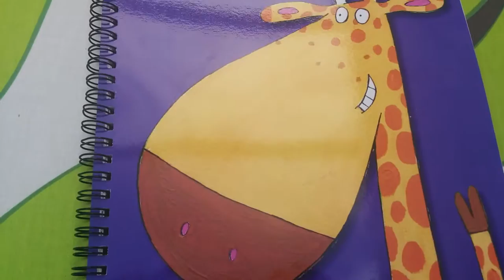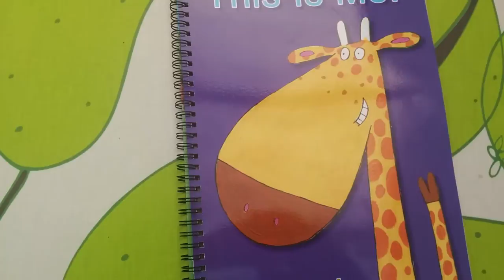Personalised Photo Book For Babies - Giraffe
A unique way to remember your child's first months, right up to their Christening. Illustrated throughout by Irish artist, these illustrated pages are personalised with -

Cover - This Is Me! A fun giraffe illustrated cover. Child's name and photo (optional) can be added to the cover.

Birth Day, a fun illustration with baby's hospital name and city of birth added.

My Family - an illustration of all the family!

My home- home address and family names are added to this cute illustration of baby's home.

My Christening Day- This page is dedicated to baby's Christening day, family, Godparents, baby name, Christening date and priests name are all added.

This illustrated pages are followed by photo pages where you add your photos of your beautiful baby.

This personalised baby photo book comes in a bright red envelope to finish off an already beautiful Christening gift.

Drop into for more of Carla Daly's unique gifts for babies and kids. We also sell personalised kids height charts, kids wall maps, personalised baby gifts and more!

your online shop for personalised gifts.